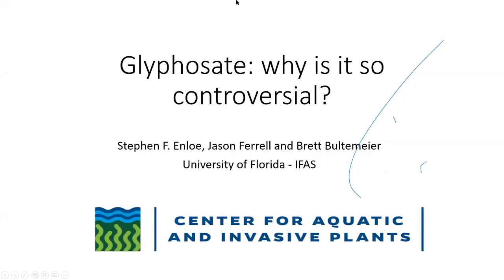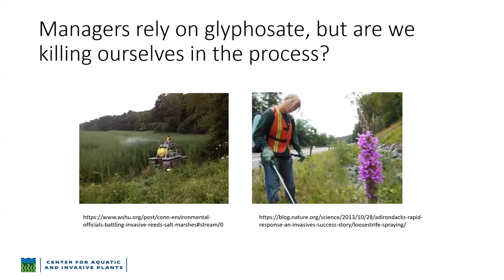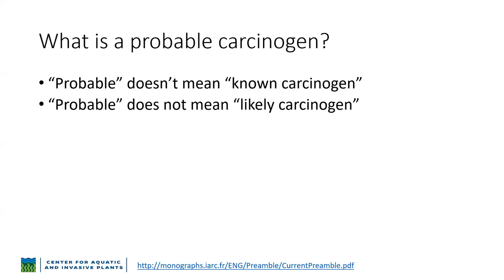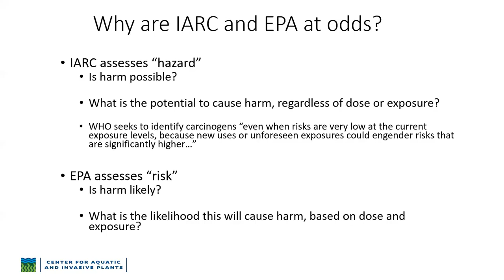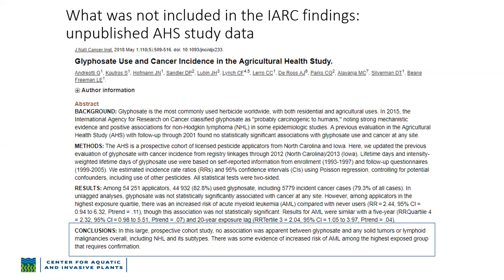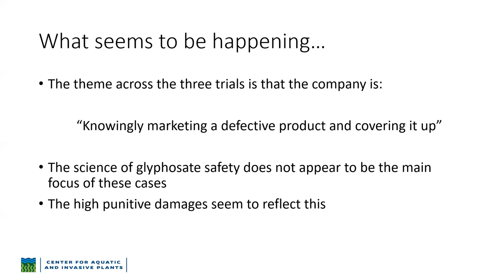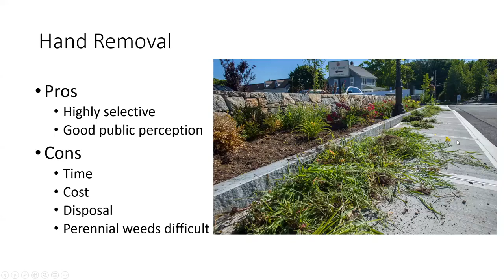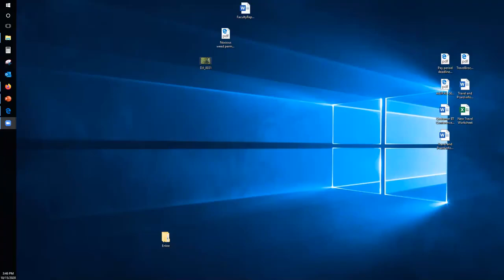Nature Knowledge - October 2020 - Glyphosate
Nature Knowledge is a speaker series developed to share current knowledge on issues affecting nature in Florida. Dr. Shelly Johnson, State Specialized Agent in Natural Resources with UF/IFAS Extension, hosts an expert each month to discuss an environmental topic relevant to Florida's natural resources.

This month's program features Dr. Stephen Enloe from the UF/IFAS Center for Aquatic and Invasive Plants, who discusses the science and controversy behind glyphosate. The controversy has prompted some places to ban its use. This presentation will address the science of glyphosate safety, provide context for the recent lawsuits, and discuss alternatives to glyphosate for weed management.

Links to past and future Nature Knowledge presentations can be found on the UF/IFAS Blog